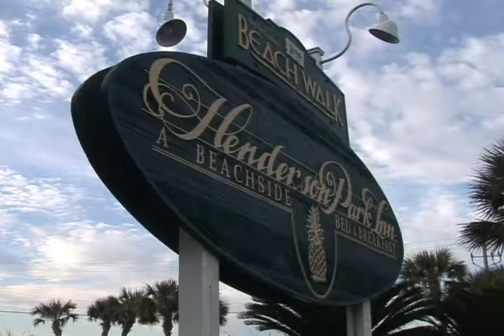Henderson Beach Inn Video Tour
An inside look at Destin's Henderson Beach Inn